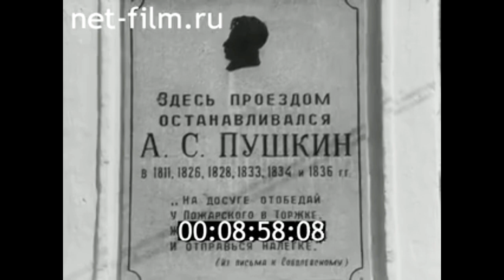1972г. Тверской край. А.С.Пушкин. Праздник поэзии